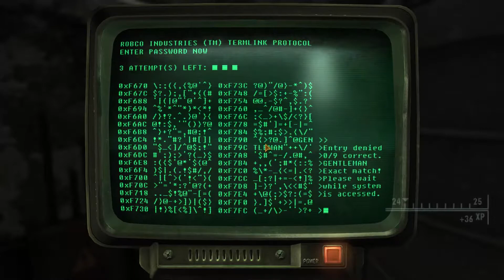Fallout NV Lets Play. Part(49)